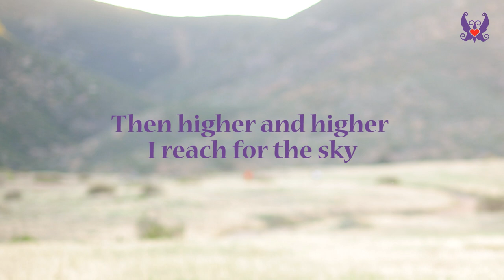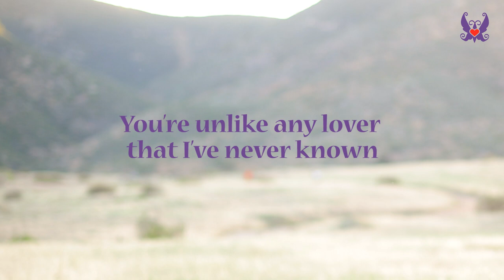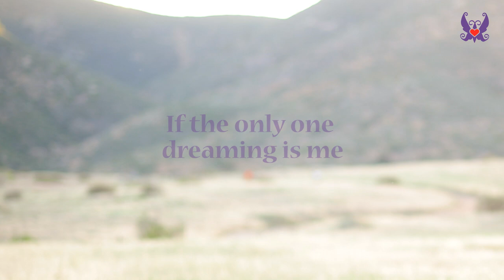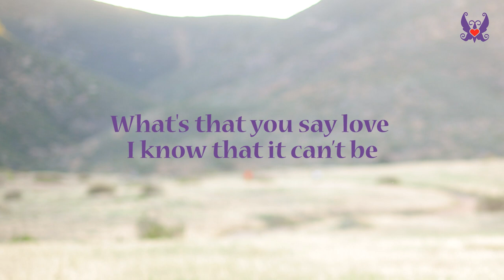Kathryn Cloward "Only One Dreaming" (Lyric Video)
♥︎ Amazon Music

♥︎ Amazon Music

FREE TO FLY” ALBUM CREDITS:
(Credits for all 11 songs on the album listed below)
Written by Kathryn Cloward & Rich Wiley (Producer)
Produced, Recorded & Mixed by Ben Moore
Mastered by Gavin Lurssen
Drums – Brian “Nucci” Cantrell
Bass – Rick Nash
Acoustic & Electric Guitar – Rich Wiley
Mandolin & Fiddle – Dennis Caplinger
Keys - Ben Moore
Backing Vocals – Gayle Skidmore
Choir Vocals - Dakota Berkley, Samantha Prince, Alex Roller, Lori Wilson

 "Only One Dreaming” Written by Kathryn Cloward and Rich Wiley

All Kathryn Cloward media is original content created and owned by Kathryn Cloward and published by Kandon Unlimited, Inc. All text, images, media, and concepts related to this publication are the sole property of Kathryn Cloward and Kandon Unlimited, Inc. All rights reserved.